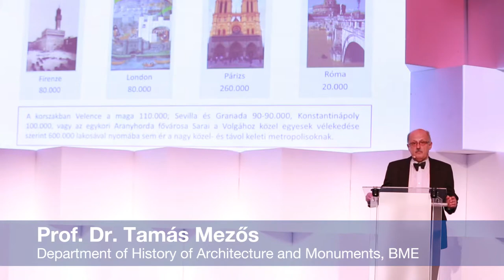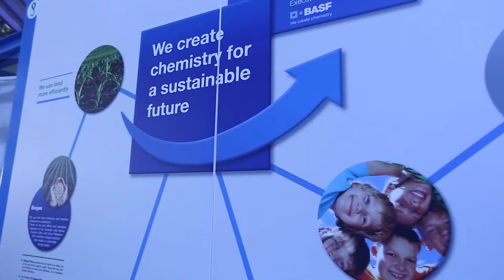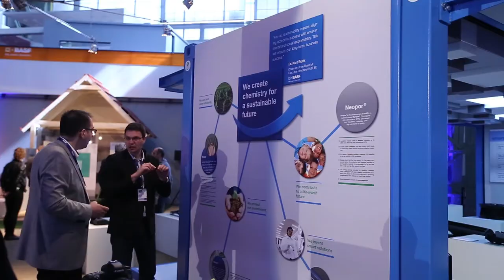BASF Hungária celebrating 150th anniversary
’150 years for tomorrow’ was the motto of the two-day anniversary event series organised by BASF Hungária Kft. in Budapest, on the 29-30 April 2015. The event focused on co-creation, education and celebration.

After the commemorative speech of Dr. Thomas Narbeshuber, Managing Director of BASF Hungária, Dr. József Pálinkás, Head of the National Research and Innovation Office and Dr. Miklós Réthelyi, President of UNESCO Hungarian Committee, emphasized the importance of research and education for securing future developments and sustainable growth.
Besides the lecture program, our guests had the chance to visit our container roadshow, where a broad variety of sustainable innovations from our focus areas Food & Nutrition, Urban Living and Automotive Solutions were displayed in refurbished cargo containers.